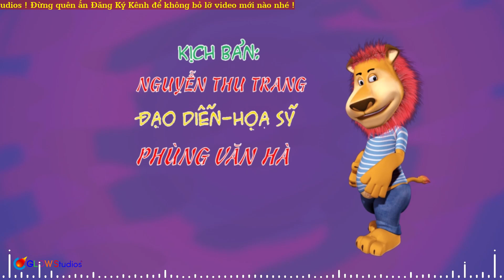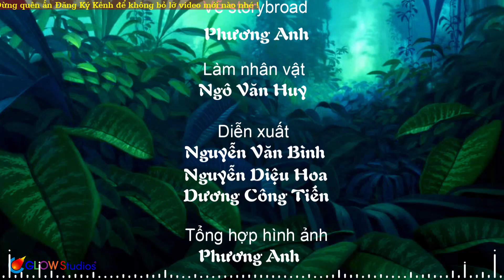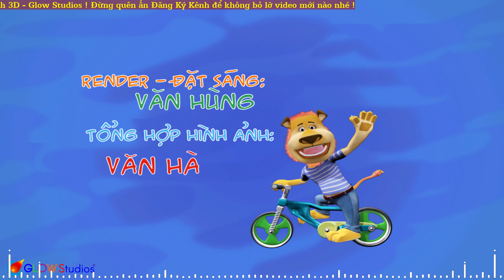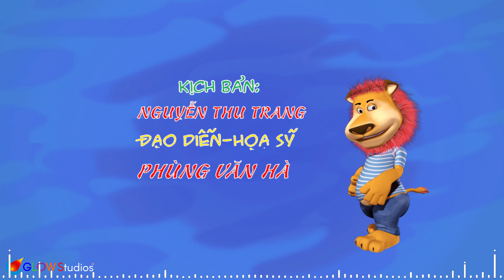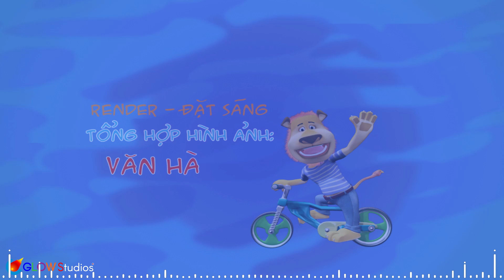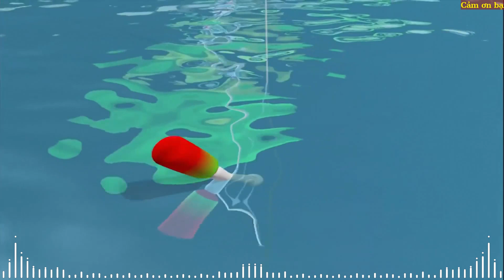Phim Hoạt Hình 3D Hay Nhất 2022 - Hoạt Hình Thiếu Nhi Vui Nhộn Hay Cho Bé Vui Chơi